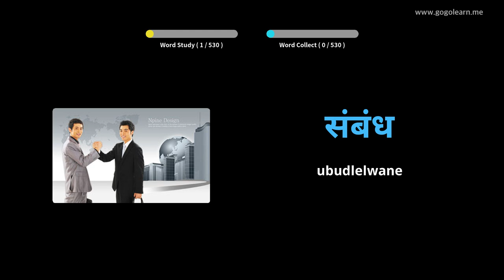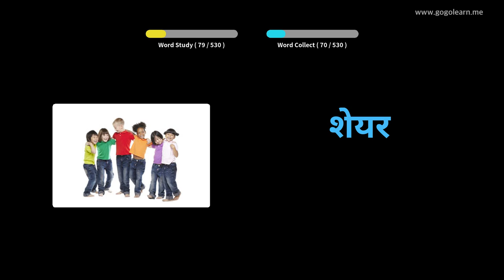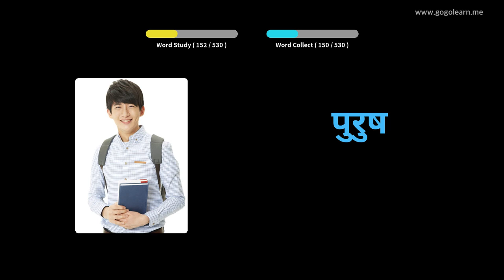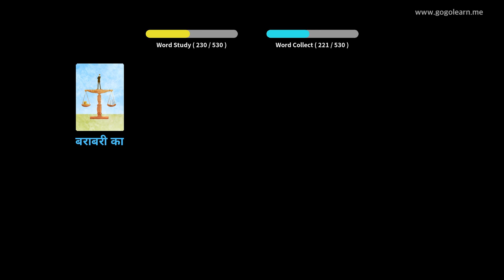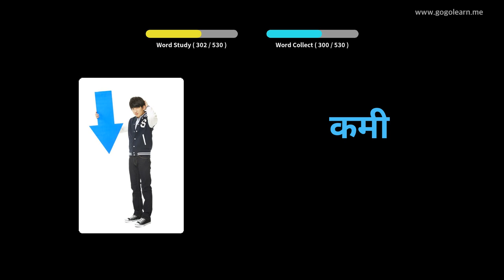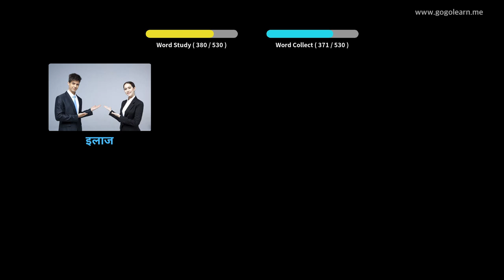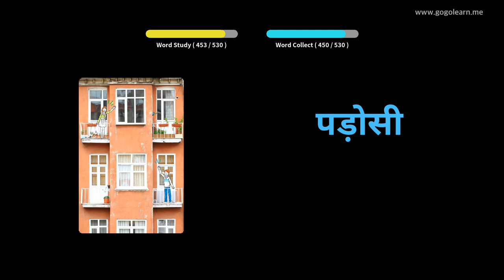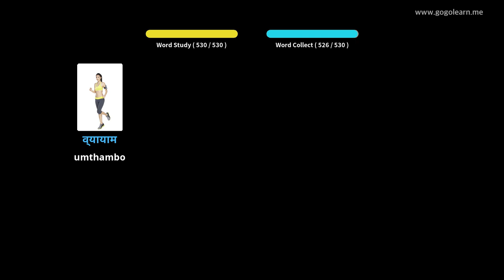Hindi Isigama esiSisiseko seSekondari | Golearn